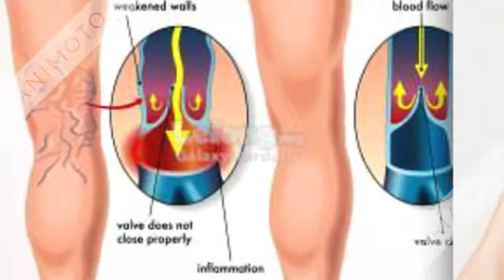Vein Stopper Reduce swelling itching and pain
Vein Stopper : Now you can use the tried and tested Vein Stopper combination of natural ingredients that lightly remove the enlarged vein symptoms. Expanded and puffy veins will occur in any period of life. On the event of this condition affects a heap of standing, walking on high heels, pregnancy, thickness, and the like. Symptoms of inflammatory vena ...